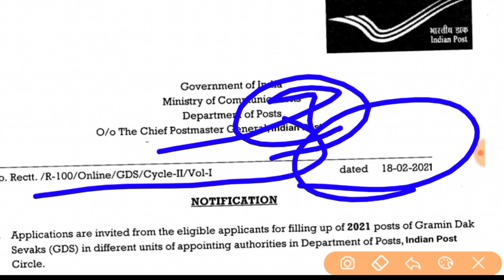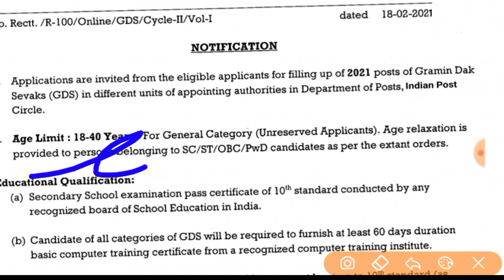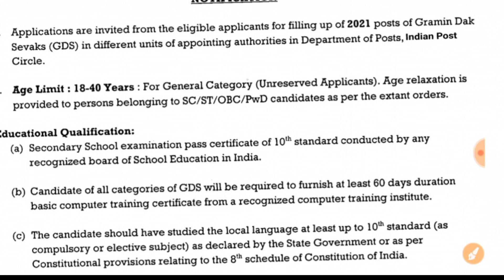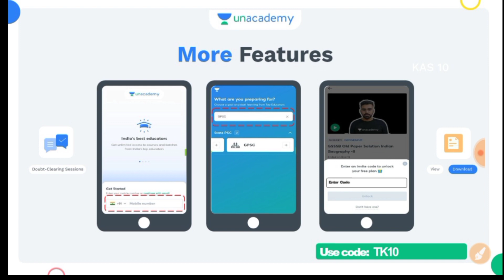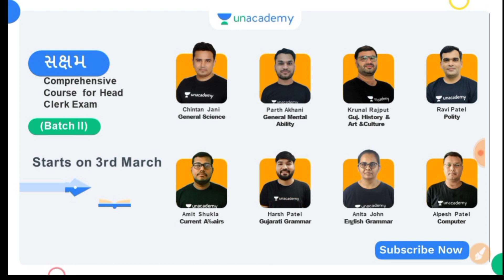Gujarat Post Office Bharti 2021 || Letest Updated Merit Date and Cut off Final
Level up your *GPSC* journey with India's Best Educators on Unacademy. Take your subscription now & get a massive 10% instant discount by using code:

Unacademy *GPSC* subscription offers India’s best educators, dedicated doubt clearing sessions, 24*7 recorded sessions, complete syllabus coverage, test series & quizzes, PDF study material, choice of language (Bilingual, Hindi, & English) & much more. Buy Unacademy Plus subscription now and start preparing with the best. Hurry Up! Enrol Now!!

સરકારી યોજના

સરકારી યોજના